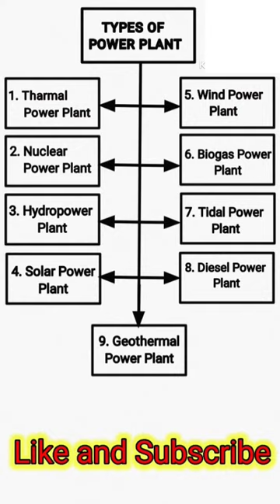Types of Power plants different types of Power plants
Types of Power plants power generation # electrical work

How to power generation
types of Power plants and it's name
all Power plant
different types of Power generation plants
different different plants of Power generation
types of power plants that produce electricity,
types of power plants and how they produce electricity,
all types of power plants
power plants

types of Power plants
1. Thermal Power plants
2. solar Power plants
3. diesel power plants
4. geothermal power plant
5. wind power plants
6. biogas Power plants
7. Nuclear Power plants
8. Hydroelectric Power plants
9. tidal power plants